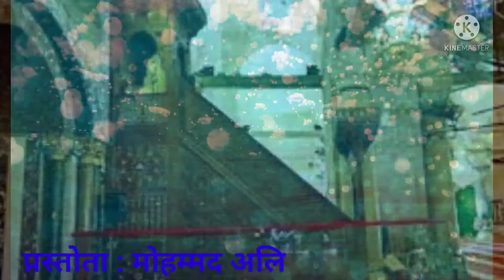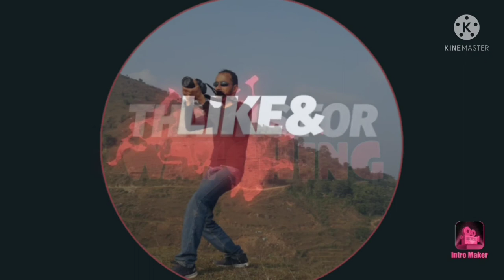Salahuddin Ayyubi/Saladi ayyubi/सुल्तान सलाहुद्दिन अयुबी/ The real hero of Islamic history.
यस video मा 12 औं सताब्दिका मिस्री बादसाह सुल्तान सलाउद्दिन आयुबिको जीवन को चर्चा र तत्कालिन समयमा उहाले सलिबिहरु बाट मुसलमानहरुको पहिलो किब्ला बैतुल मुकद्धिस्लाइ मुक्त गर्न गर्नु भएको युद्द्का सन्दर्भलाई बयान गरेको छु ।